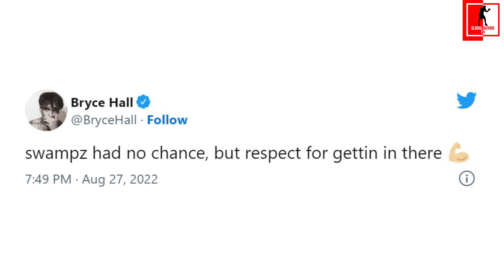BRYCE HALL REACTS TO KSI KNOCKING OUT SWARMZ